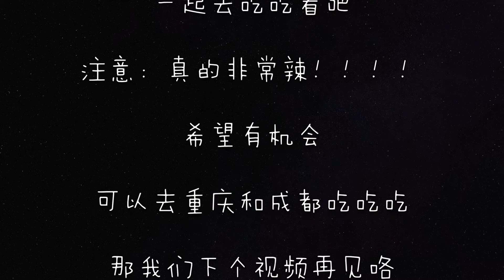【九宫格】四川火锅怎么可以这么辣!!!!!!!!||大连最辣的火锅店！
（录制环境有点吵请大家见谅）我的天啊！没到四川却吃到了超级辣的火锅！这间店是我的同事-一个在四川上学的妹纸推荐的。没想到我跟老对er点的中辣已经把我俩辣到飞起来了！！！这家店真的比蜀九香小龙坎好吃太多太多（小龙坎谁吃谁知道。。。神秘的微笑）店名：疯狂的筷子老灶九宫格 地址：大连沙河口区长江路940号兴工街403医院对面(振工街(近永嘉大酒店))
微博：米饭只是一碗白米饭
ins：riceyang